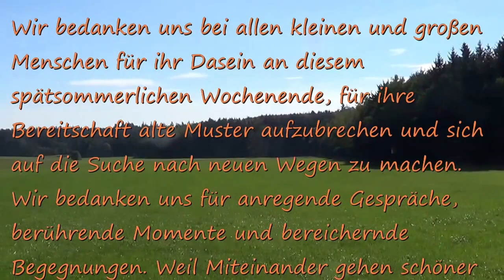Frei Leben 2016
Ein paar Eindrücke vom ersten Frei Leben - freilernen - Neue Wege gehen WE im Waldviertel.
Viele Menschen, spannende Begegnungen, wunderbare Momente und einfach pure Lebendigkeit von den vielen kleinen und großen Menschen.